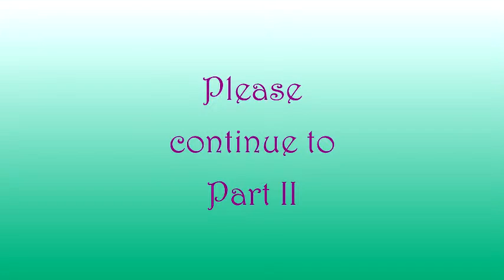Jerre Tanner: Suite from "The Singing Snails" Part I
Jerre Tanner: Suite from "The Singing Snails" (1985) Part I
Szymon Kawalla, Slovak Radio Symphony Orchestra
I: Overture (0:00 -- 5:05)
II: Nocturne, the Wedding Duet (5:10 -- 15:20)

Paintings by John Paul Thomas (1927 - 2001) -- "Hawaiian Pastorale" "Night Study for 'Hina'" and graphics designed by the artist for the opera
 "The Singing Snails," a one act comic opera from Hawaiian folklore, was composed in 1980 for the St. Francis High School (Honolulu) Music Department. The subject was suggested by the kumu hula Edith Kanaka`ole. The English verse libretto is by the late poet Harvey Hess. It is the first youth opera based in Hawaiian culture and features hula as an integral part of the production. The Suite expands the original orchestration to be performed by a full symphony orchestra. It was given its premiere in Kailua-Kona in 1986 by the Honolulu Symphony Orchestra.
The Overture contains the essence of the drama -- the angry snails (the Pupu-kani-oe) that have been disturbed in their upland home, the very-much-in-love young Hawaiian couple who have come to the upland rainforest on honeymoon, and the final alliance of the snails and humans in respect and friendship.
The Nocturne, or wedding duet, is sung by the young lovers as the sun sets and the star-filled night emerges. The couple retire into a charming wedding house that the young man has made from tree-fern fronds.
The snails are furious! The fronds are their home and food. The March of the Pupu-Kani-Oe brings them from around the house to center stage where they plot to scare off "those evil creatures" by singing together, at their loudest. The snails soon discover the couple's youthful naiveté and harmless intentions, and a truce is arranged.
While the couple sleep, the house is attacked by demonic creatures of the forest. Heroically, the snails fend them off. Now, greatly inflated with self-importance, the snails sing of their Triumph and Paean to Dawn, bringing forth a new day and the young newlyweds from their house.